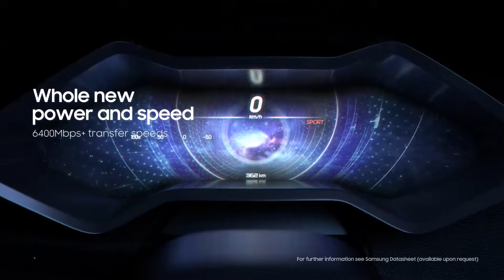DDR5: Unlimit the limit l Samsung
Introducing Samsung Electronics' next-generation solution, the DDR5.

Twice as fast as the previous generation, with a four times larger capacity and 30% greater power efficiency. The DDR5 is here to provide more than just performance upgrades. It ultimately enhances everything from individual computing capabilities to data center environments.

Samsung Electronics' innovative memory technology aims to empower a future with endless possibilities.